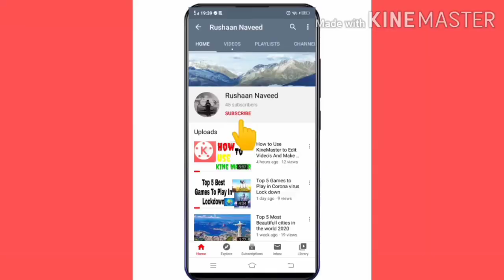Top 10 Most Dangerous Roads in Asia 2020